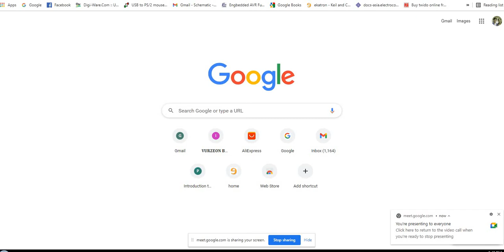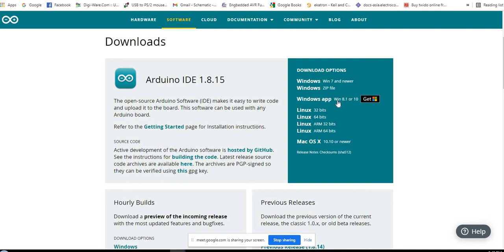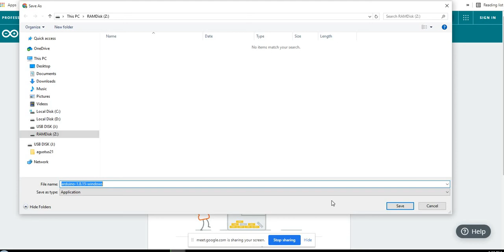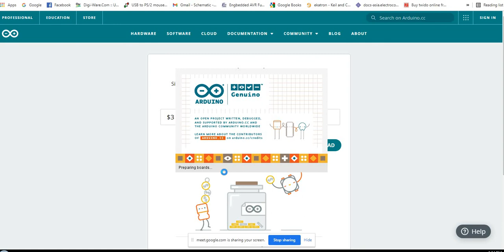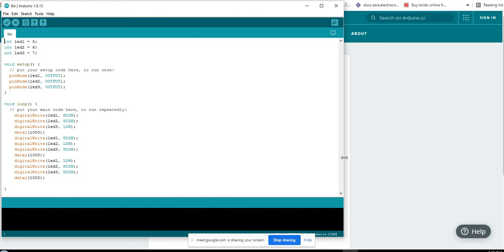download arduino versi terbaru